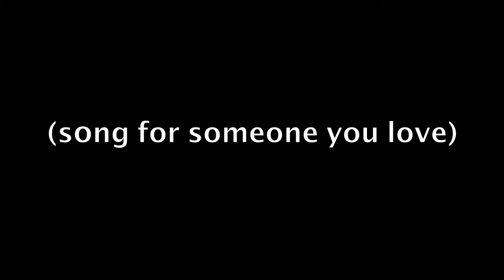Song for Someone You Love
You're Great, You're Swell (Song for Someone You Love)
Lyrics and music by Kevin Kammeraad

Kevin and Stephanie Kammeraad - vocals

Al McAvoy - guitar, piano, chimes

Michael Schaeffer - accordion

Michele Venegas - fiddle

Carolyn Koebel - percussion

Special thanks to Danny Adlerman and Kurt Reil

Produced by Kevin Kammeraad and Al McAvoy

Recorded, engineered, and mixed by Al McAvoy at Atomic Sound

From the album Spinach Dip Pancakes

Puppeteers: Stephanie and Kevin Kammeraad

Video: Carlos Kammeraad